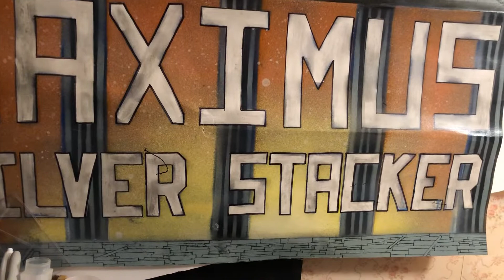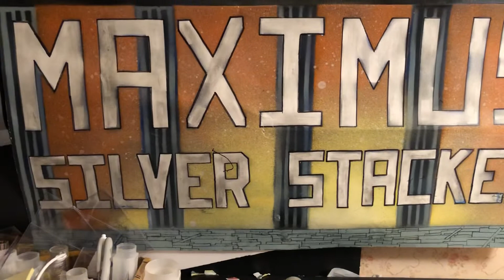No stream tonight 12/8/21 Maximus silver stacker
Tonight’s stream is canceled.
Next stream will be Saturday night at 7pm eastern. I’ve got 6 boxes of halves for sale for Friday afternoon! Hit me up if you want a $45 bin box of halves searched .